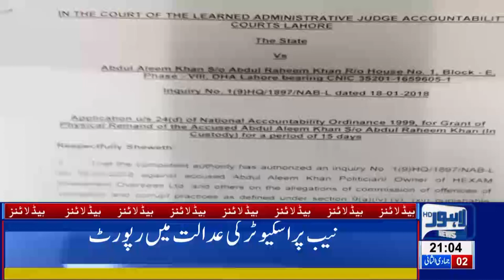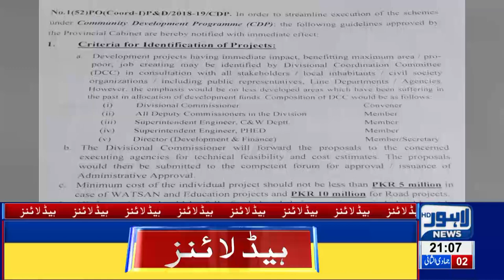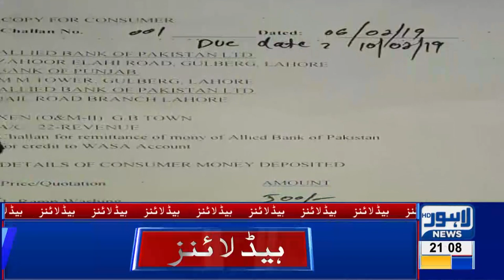09 PM Headlines Lahore News HD – 7th Feb 2019